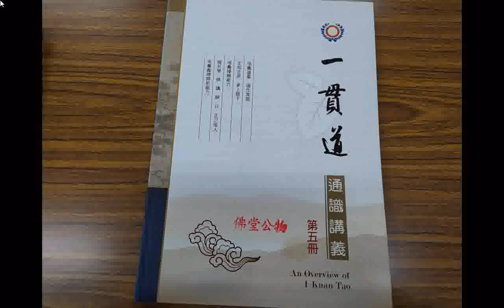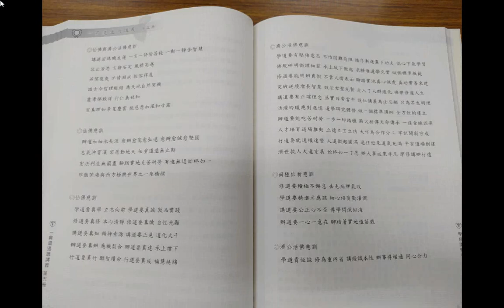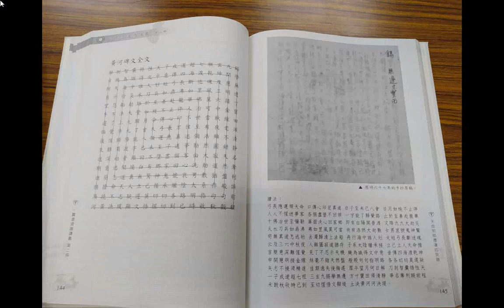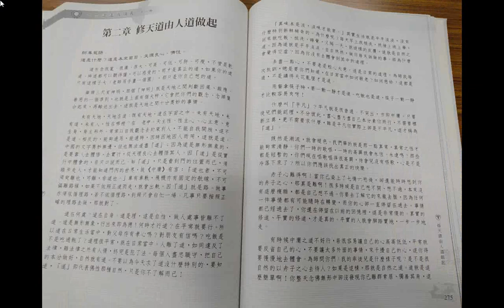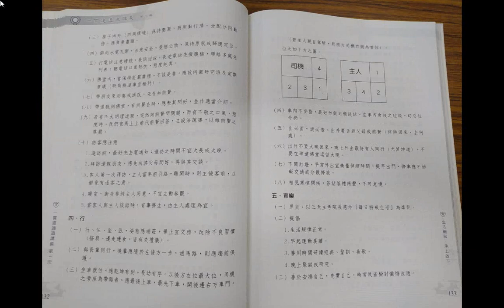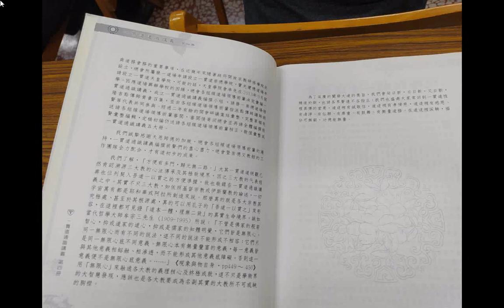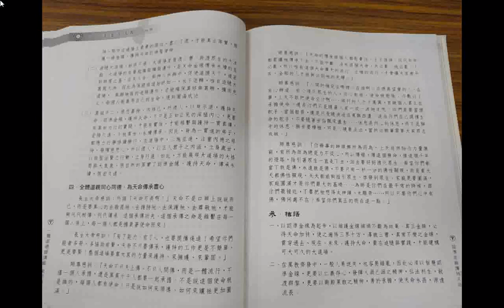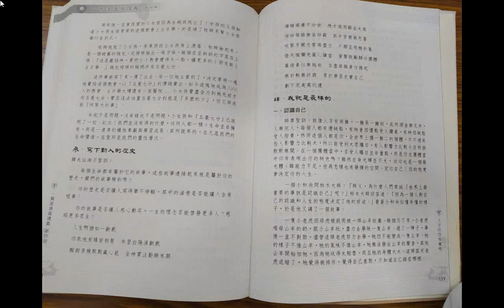VID_202012圖片集--一貫道通識講義第五冊+道場活動(讀經班、啟慧班)+風景+_INTRODUCTION TO DAO.html先 天 大 道 簡 介中 英 對 照_善書圖書館網站分享